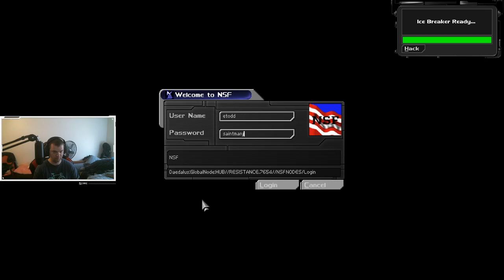Blind Deus Ex Playthrough Part 5